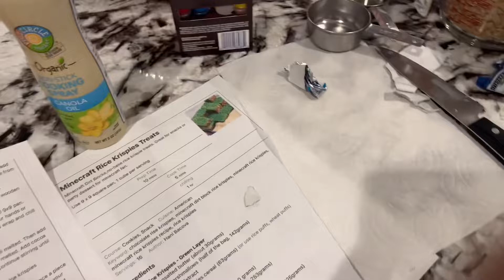Mini Birthday Vlog (11/19/2022)